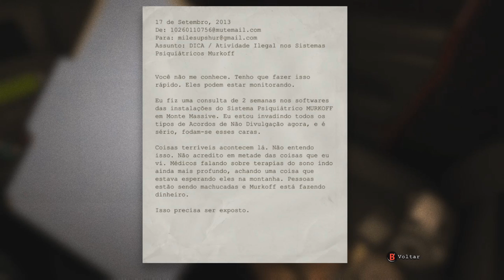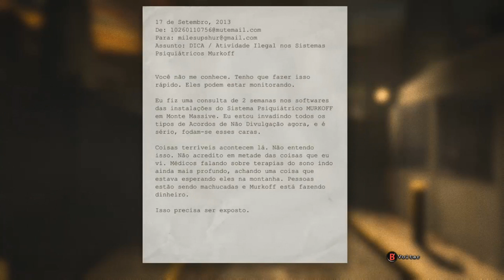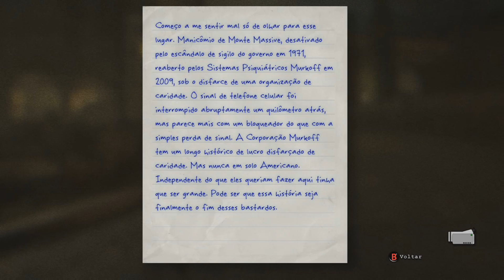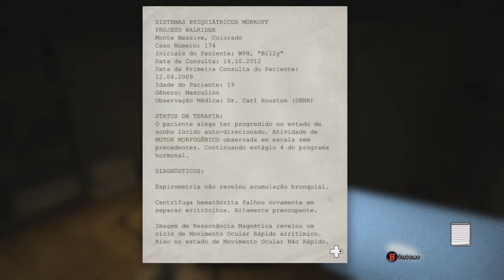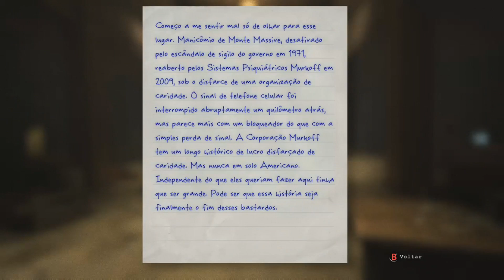Outlast 1: #1 - Susto é Lixo Nesse Jogo!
E o jogo de Sábado, é o Outlast 1, ou seja, todos os Sábados será Outlast 1 até zerar o jogo!

E todos serão postados às 15h!

MINHAS CONTAS DO XBOX, DA PSN E O APLICATIVO DE STREEMING MIXER:

► XBOX: MaitoHorizon
► PSN: MaitoHorizon (Criei faz pouco tempo)

Pessoal, o aplicativo Mixer é a plataforma de Streaming disponível no Xbox One, PC e Android. Meu usuário está acima. Baixem e fiquem por dentro das minhas lives!

Obrigado a todos por assistirem o vídeo!